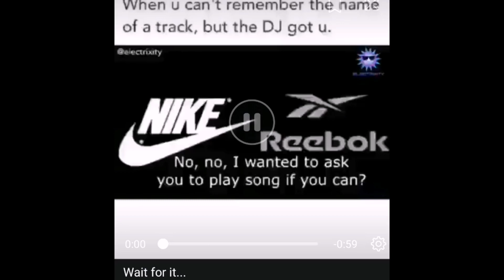ISIT THE REEBOK OR THE NIKE😂WHEN YOU CANT REMEMBER THE NAME OF THE SONG YOU WANT BUT THE DJ GOT YOU🤣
promo
Damilola_jewellery